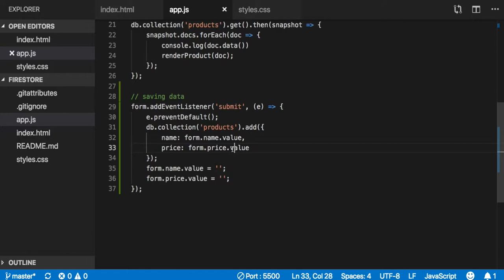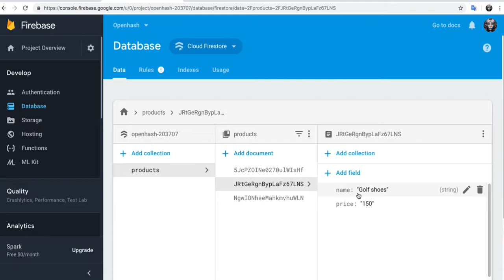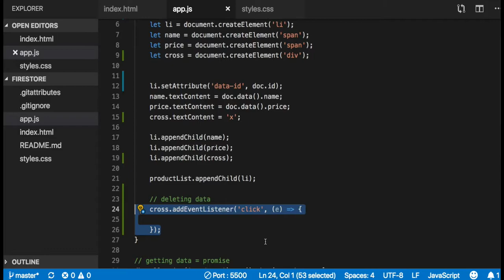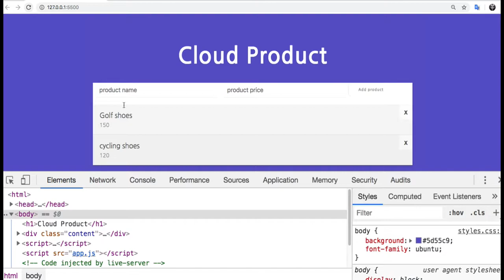101(= Firestore 013) - add and delete items in firestore